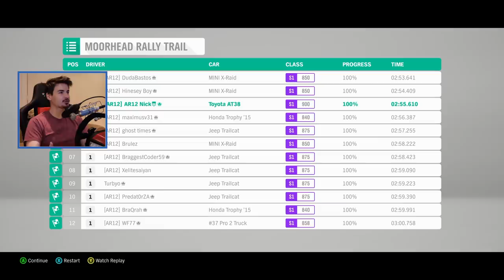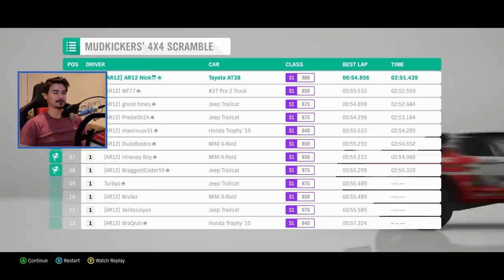Forza Horizon 4 : Mudkickers Offroading!!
Forza Horizon 4 Mudkicker Challenge is to build Forza Horizon 4's Ultimate Offroader with our brand new Thrustmaster Racing Wheel!

LINKS:
Thrustmaster Wheel